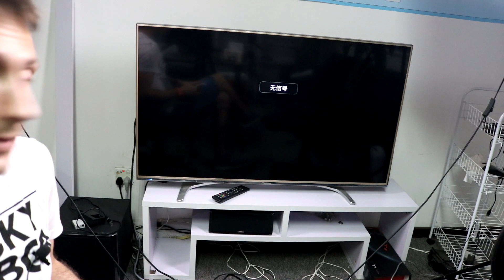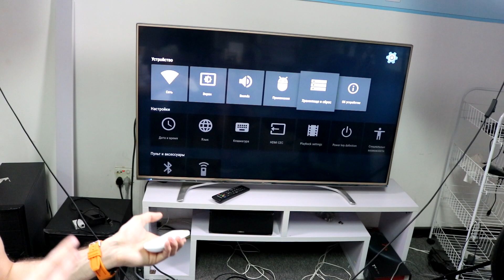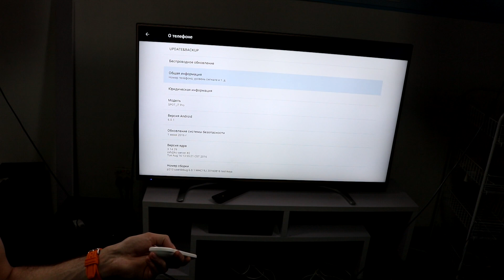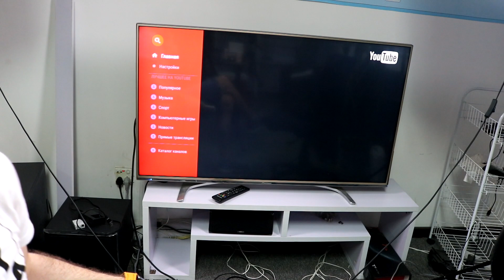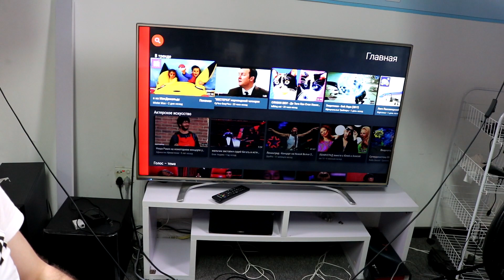Полу Яйцо Inphic i7 Amlogic S905X ТВ Бокс на Андроид 6 IPTV Smart TV Box Media